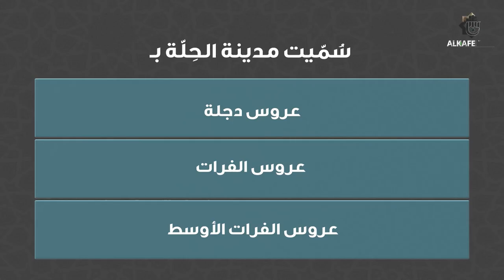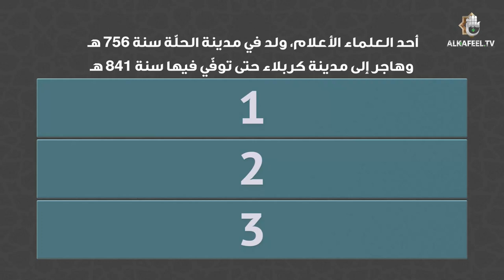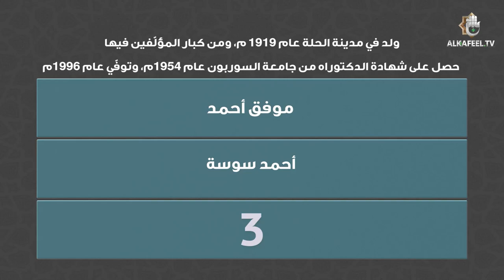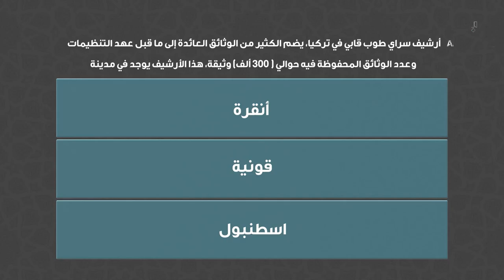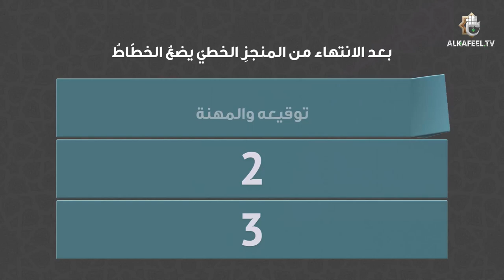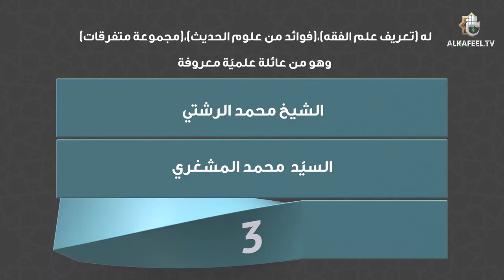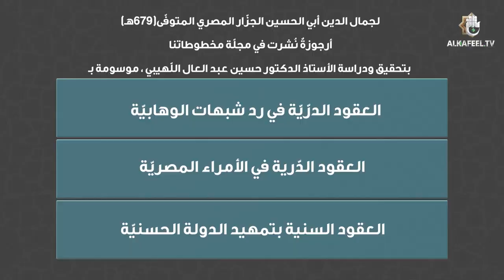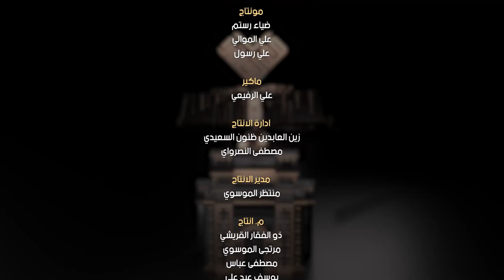مسابقة معارف التراث | الحلقة العاشرة